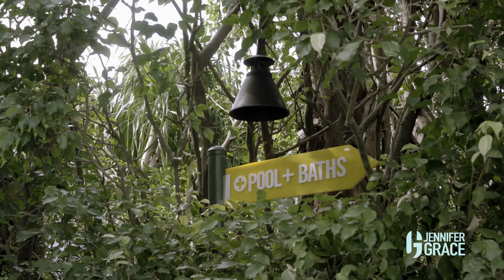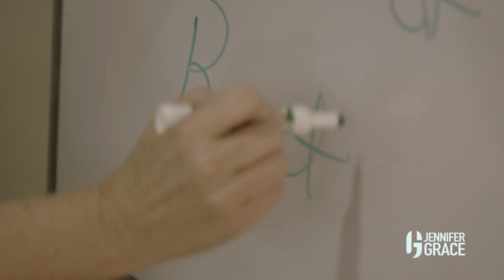Jennifer Grace Journey at The Standard Spa